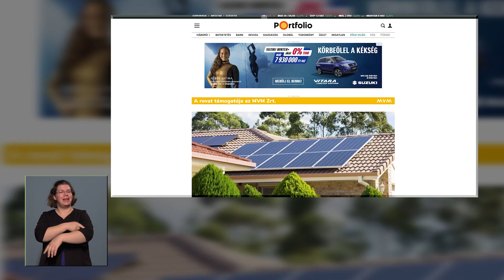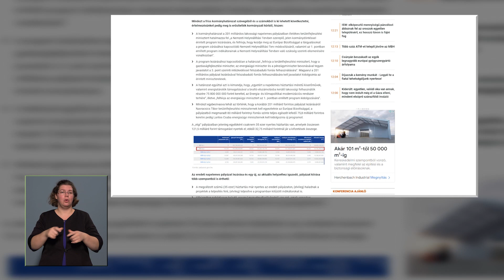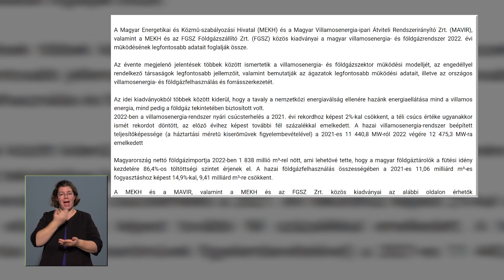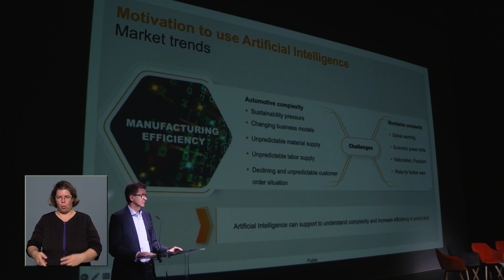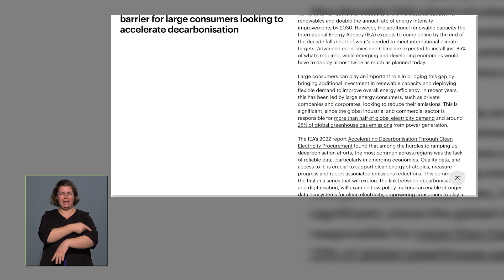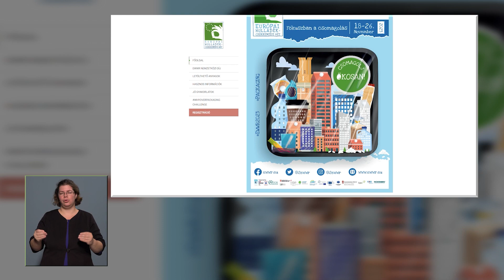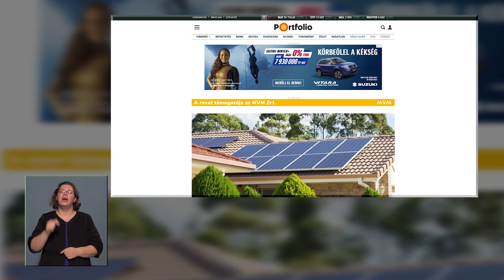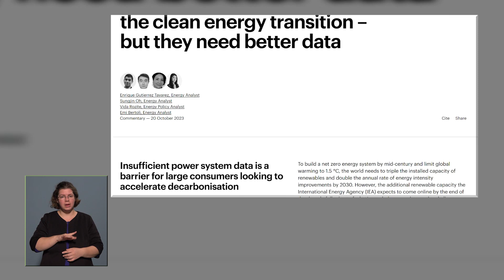CENTRUM TV | Napraforgó | 53 | 2023.10.31.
Heti „zöld" műsor a Centrum TV-ben! Az utóbbi évtizedekben az emberiség sorskérdéseinek egyikeként fogalmazódik meg a megújuló energiarendszerek szükségessége. Ebben a folyamatban a napenergia közvetlen hasznosítása kiemelkedő jelentőségű.

Magyarország kimondottan alkalmas napelemek segítségével történő nagy mennyiségű villamos energia előállítására. A Centrum TV heti programja, a „Napraforgó - Megújuló Energia Magazin” ezt a folyamatot kívánja támogatni a közvélemény számára jól érthető, az összefüggéseket taglaló, gyakorlatias, társadalmi és gazdasági, pénzügyi vetületekre is kiterjedő, mindeközben szórakoztató, hiteles heti televízió műsorral.

Riporter: Martin-Kovács Miklós